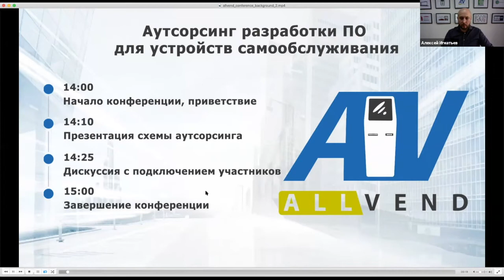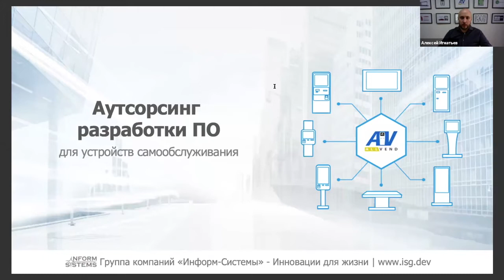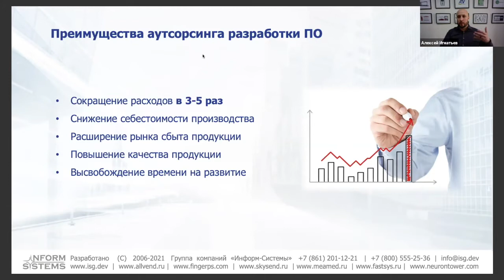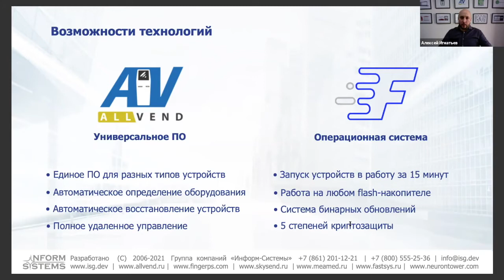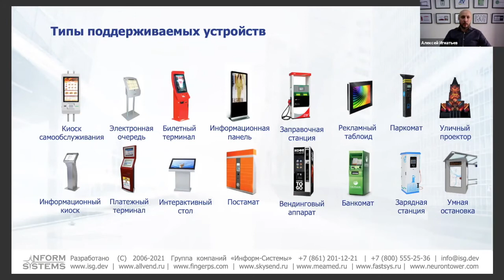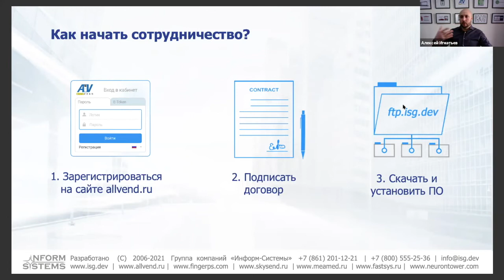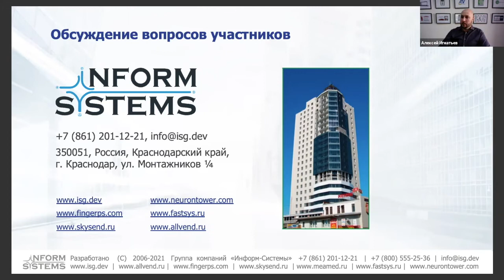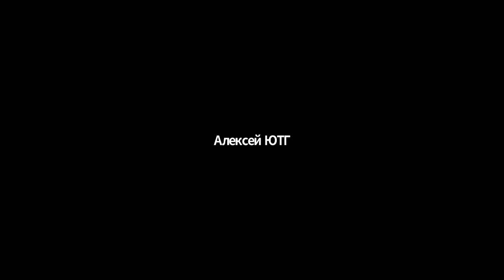Video recording of the conference "Outsourcing software development for self-service devices"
On March 16, 2021, a video conference "Outsourcing of software development for self-service devices" was held.
Within the framework of the conference, a new scheme of cooperation with Manufacturers of self-service devices was presented, in which the Inform-Systems group of companies acts as a company providing outsourcing services for software development for kiosks. The conference also discussed ways to reduce the cost of production of kiosks, increase functionality and competitiveness, and considered ways to develop self-service areas using ALLVEND software. At the end of the conference, a discussion of the conference participants took place, at which all the questions that arose during the speech of the speakers were discussed.
We would like to thank everyone who was interested in improving the functionality of the manufactured equipment and mastering self-service areas and who took part in the online conference.

Presentation of the videoconference "Outsourcing software development for self-service devices": ftp://ftp.isg.dev//offer/allvend/presentation_outsourcing_software_development.pdf

16 марта 2021 г. проведена видеоконференция «Аутсорсинг разработки ПО для устройств самообслуживания».
В рамках конференции была представлена новая схема сотрудничества с Производителями устройств самообслуживания, в которой группа компаний «Информ-Системы» выступает как компания, предоставляющая услугу аутсорсинга разработки ПО для киосков. На конференции также обсуждались способы снижения себестоимости производства киосков, повышения функциональности и конкурентоспособности, рассмотрены способы освоения сфер самообслуживания с помощью ПО ALLVEND. В конце конференции прошла дискуссия участников конференции, на которой обсуждались все возникшие в процессе выступления спикеров вопросы.
Благодарим всех, кто заинтересовался повышением функциональности производимого оборудования и освоением сфер самообслуживания и принял участие в онлайн-конференции.

Презентация видеоконференции «Аутсорсинг разработки ПО для устройств самообслуживания»: ftp://ftp.isg.dev//offer/allvend/presentation_outsourcing_software_development.pdf